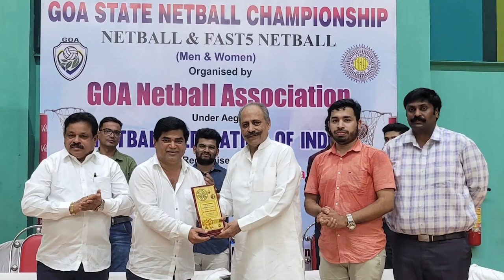Goa State Netball Championship (Chief Guest)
Date-  05/09/2023

Attended the Goa State Netball Championship as a chief guest, organised by the Goa Netball Association under the aegis of the Netball Federation of India and recognised by the Sports Authority of Goa.

Along with former MLA Shri Dayanand Sopte, Chairman Netball Development Committee, NFI Shri Hari Om Kaushik, Vice President Netball Federation of India Girish Gauda, Goa Netball Association Chairman Sainand Sopte, President Shubham Narvekar, Secretary Pratish Naik and Treasurer Dipali Raikar, Yeshasvi Kaushik international player Member Samir Bhat.
And other dignitaries were also present at this event.

It was a great experience to witness the young, talented youths showcasing their sports skills and wish them all the best for the future games.